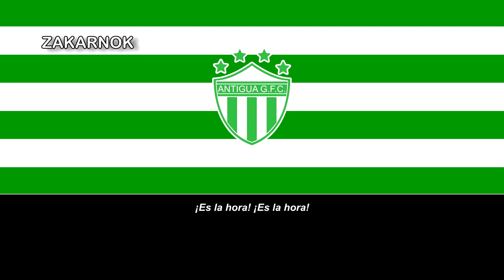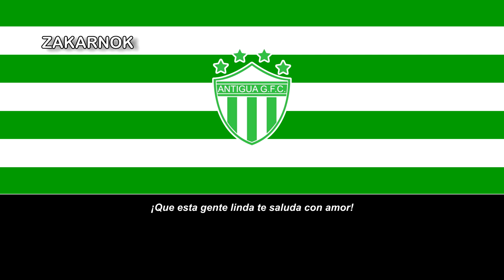Himno del Antigua GFC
Página oficial del club:
El Antigua Guatemala Fútbol Club, también conocido como Antigua Guatemala o simplemente Antigua GFC, es un equipo de fútbol profesional con sede en La Antigua Guatemala, Guatemala. Juegan sus partidos de local en el Estadio Pensativo. El equipo es apodado como Los Panzas Verdes, en referencia que a los antigüeños se les conoce como aguacateros, debido a que existen abundantes plantas de aguacate, es por esto el uniforme verde. El uso del uniforme alternativo púrpura o morado se debe a la tradicional cuaresma y Semana Santa en la ciudad sede del club (Antigua Guatemala) en la cual los Cucuruchos visten de este color (piadosos cargadores de las procesiones se visten de color morado o púrpura con motivo de la pasión de Cristo).